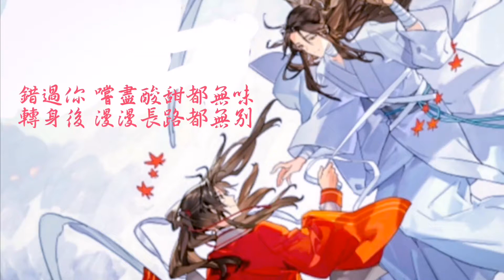無別《天官賜福》片頭曲 Heaven Official's Blessing OP Thiên Quan Tứ Phúc Free Sheet 免費琴譜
This song also requested by one of the Heaven Official's Blessing FB group member.This few weeks I will play this anime songs ,almost 10 songs requested by the members of Heaven Official's Blessing I did 3 ,7 to go.
Anyway beside this anime I will play other anime which requested by some of my subscribers.
I will try my best to make the production faster,do be patience.

迢迢共此生《天官賜福》漫畫PV主題曲+免費琴譜 This Endless Life Together Heaven Official's Blessing sheets ThiênQuanTứPhúc

一花一劍/剑  《天官賜/赐福 》

To obtain free music sheet for this music please leave down your email address in the comment section and also proof that you had already Subscribed to my YouTube channel.One subscription entitled one set of free music sheet. For those who had already get the sheet from me and wish to get more than 1 set of score you may either subscribe me with another account or You share my video that you wish to get the sheet to 3 different social media or 3 groups of people in the same social media platforms. 想要索取免費樂譜的朋友，請在留言處留言，並留下郵址。一位訂閱者可以獲取一份樂譜。 有什麼曲子想要我教學或想聽的也請在留言處留言。